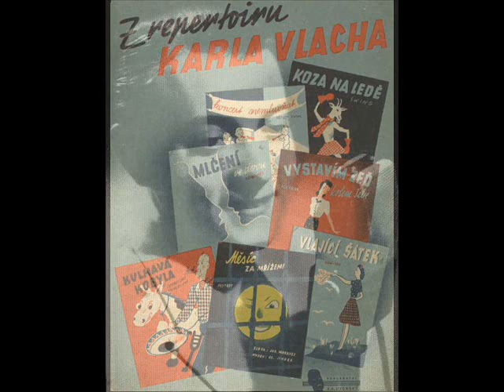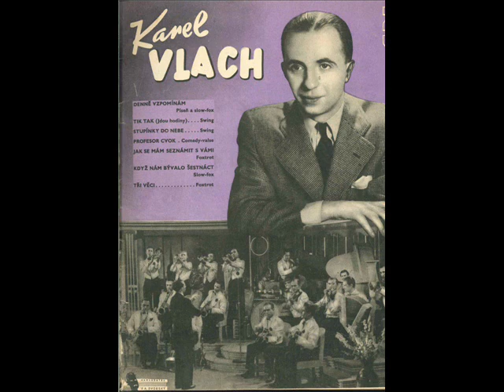A. Kavka: Dříve a nyní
Hudba: Kamil Běhounek
Text: Karel Kozel
Zpěv: Arnošt Kavka
Hraje: Orchestr Karla Vlacha
Nahráno: 1940